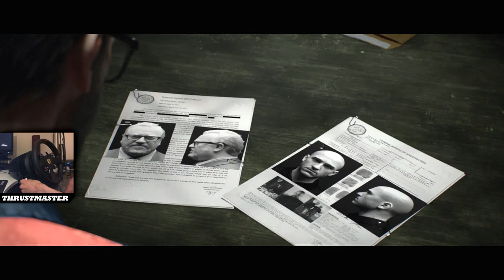Let's Play The Crew EP01 | THE ADVENTURE BEGINS!!! | w/ Thrustmaster T300 GTE (PS4)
Hit "LIKE" if you'd like to see more - Hope you enjoy! :D
● Did you miss a video?

Welcome to my let's play / walkthrough of The Crew on the PS4! In this series I will be recording my long adventure that awaits me in The Crew.
A video by BlackPanthaa (LeftTriggerUK)
My console gameplay is captured using the Elgato Game Capture HD60